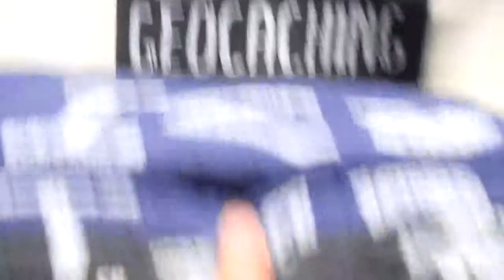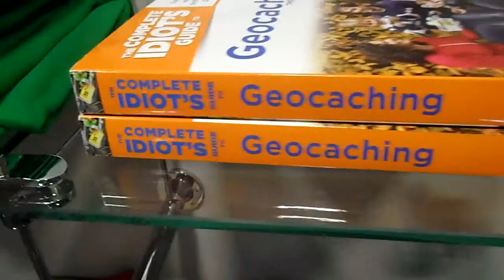AirRaidFan at HQ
Lookin At their gear.  Good time.